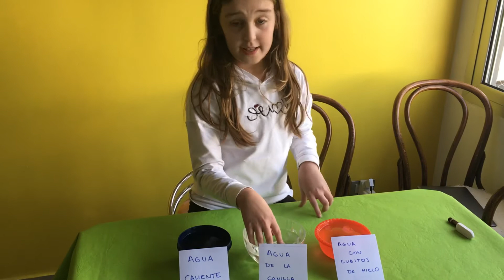Desafío del Agua